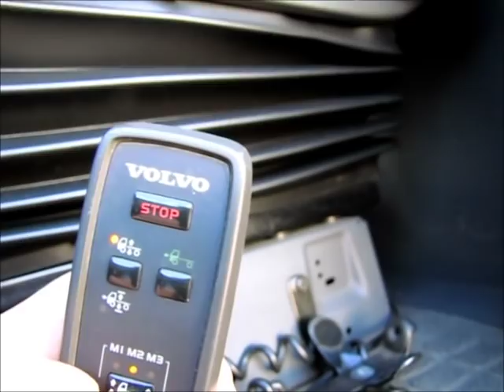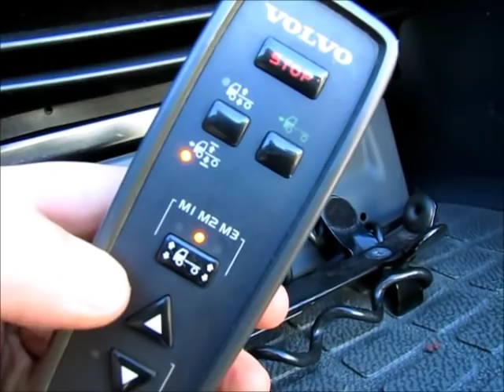Zapinanie naczepy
Warto wszystko dobrze posprawdzać.
Gdy widać niedawne ślady odkręcania koła może ono wymagać dokręcenia.
W rzeczywistości zapianie naczepy może trwać trochu dłużej niż 15 minut. Istotne są również papiery od ładunku. Gdy zapinamy naczepę w porcie bądź zabieramy z placu, trzeba ich poszukać na naczepie, między towarem, na palecie bądź w kieszonce na drzwiach.
Mogą się również znajdować w tubie na papiery która zawsze gdzieś jest zamocowana do konstrukcji naczepy.
Gdy nie ma cmr-ki trzeba na drogę wypisać swoją. Jeśli towar wymaga do-bezpieczenia warto poświęcić kilka minut więcej.
Jeszcze przed ruszeniem sprawdzić miejsce docelowe i przygotować trasę. Gdy odległość wydaje się podejrzanie daleka (pow 1000 km) można skonsultować się z dyspozytorem.
Ruszamy, Szerokiej drogi!